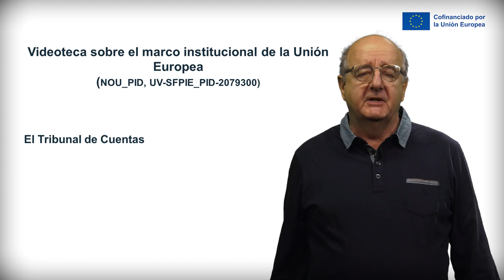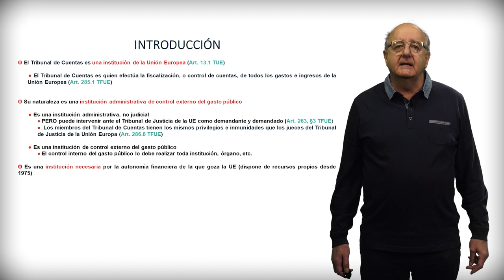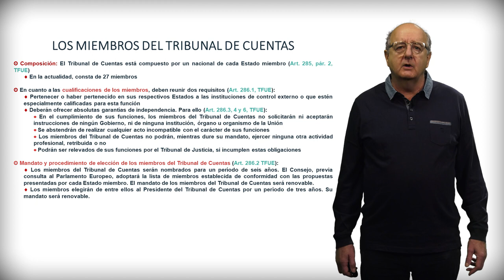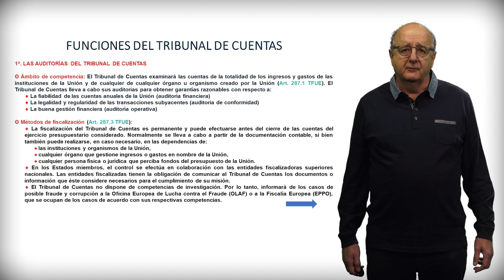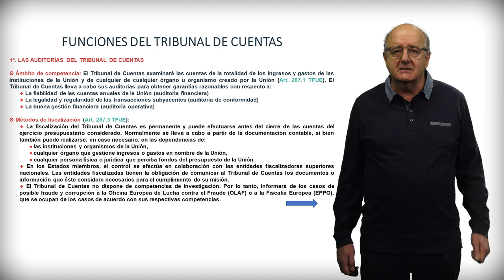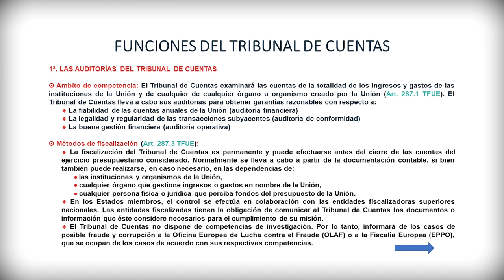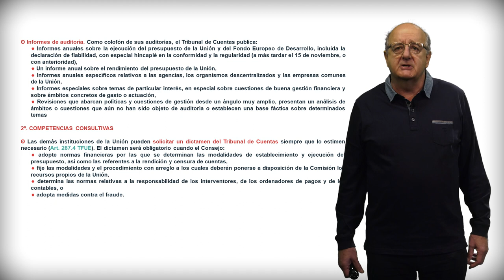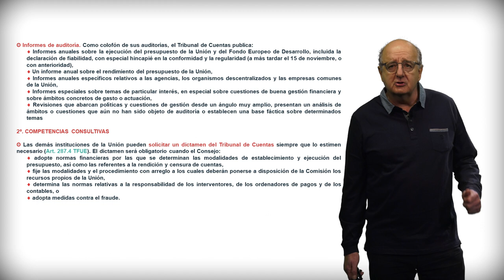El Tribunal de Cuentas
Autor principal: Valentín Bou Franch

En esta píldora educativa se explica la institución europea conocida como Tribunal de Cuentas Europeo.